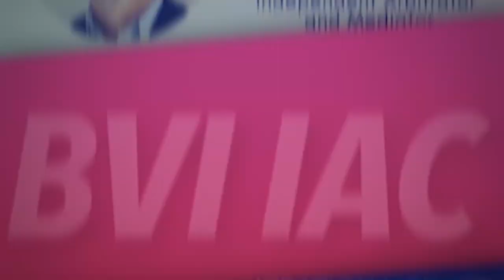Ayse Yazir- ARBITRATION LIFE with Janette and Hana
How does the role as a third-party funder enhance your work in international arbitration?

For Istanbul Arbitration Week (ISTAW), Janette and Hana sit down with Ayse Yazir. Ayse is a member of the Organizing Committee of Istanbul Arbitration Week. She has an outstanding reputation in the litigation funding industry, where she originates, underwrites, and monitors funding in various litigation sectors including international and commercial arbitration, insolvency, class actions and global litigation matters. She is the Global Head of Origination at Bench Walk Advisors and is based in London. Prior to joining Bench Walk Advisors in 2018, she worked as a Technical Manager in Arthur J Gallagher’s dispute resolution team working with international law firms and litigation funders around the world to deliver funding and insurance solutions.

In this interview, Ayse discusses her role as a member of the Istanbul Arbitration Week (ISTAW) Organizing Committee, the importance of the role of third-party funding in arbitration and what she enjoys most about working in international arbitration.

To learn more about Arbitration Life, visit arbitrationlife.org.

Meeting the rapidly evolving dispute resolution needs of arbitration users worldwide, the BVI IAC is a neutral, impartial, efficient, and reliable dispute resolution institution and conference centre located in the Caribbean, Latin America and at the cross-roads of the Americas.